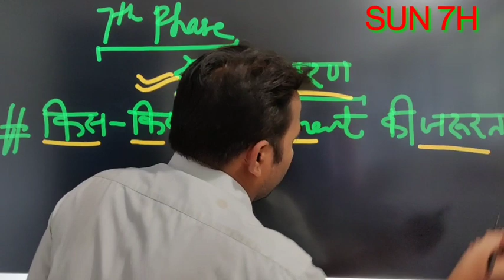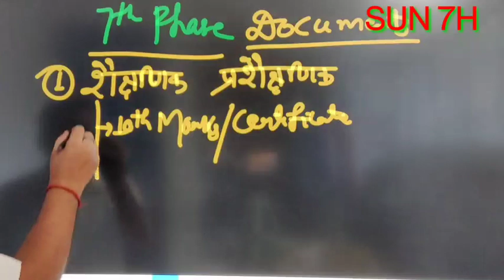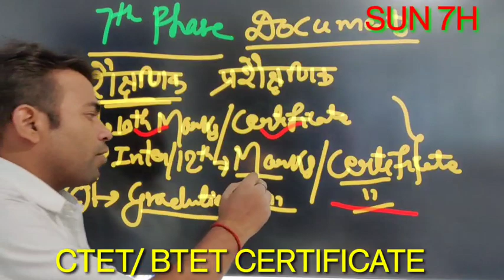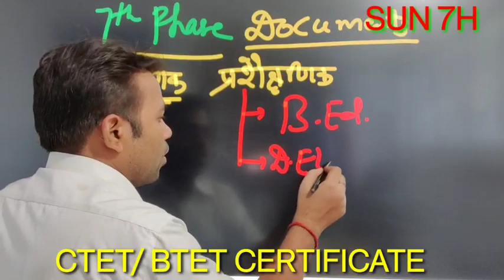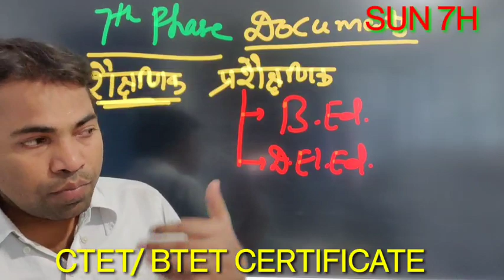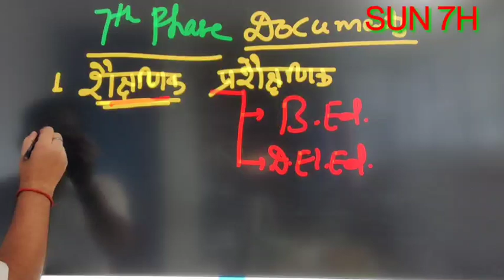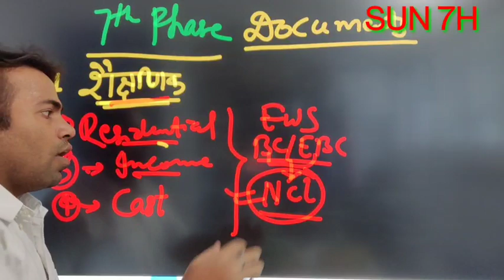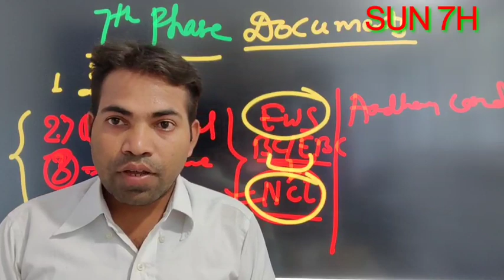किस-किस DOCUMENTS की आवश्यकता पड़ेगी। सातवां चरण नोटिफिकेशन। DOCUMENTS।7th PHASE।SUN 7H